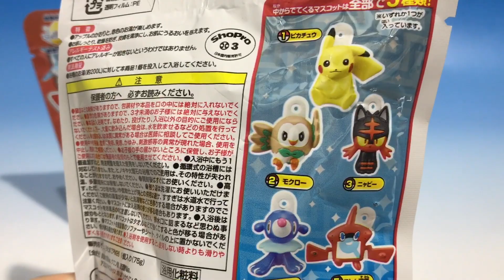びっくらたまご ポケットモンスター サン&ムーン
びっくらたまご　ポケットモンスターのサン&ムーン
今回は誰が出てくるかな？？